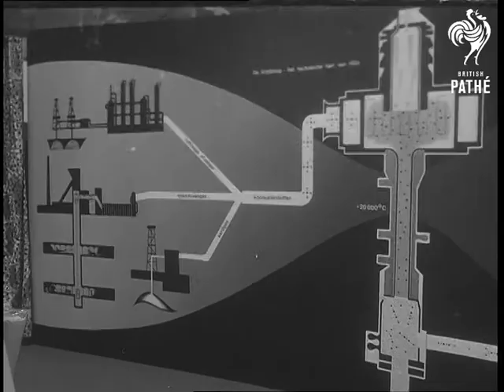Plastics Exhibition Amsterdam (1957)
World of Plastics exhibition in Amsterdam.  Holland (The Netherlands).

Interior MS of the exhibition with people walking around. CU man giving lecture to people about bottles on table. CU diagrams, pan to woman's hand sifting over crystals in bucket. MS man pouring plastic material into funnel on machine, pan down machine. CU's of finished plastic articles coming out of machine. CU machinery.

CU employee sorting plastic articles. MS man taking plastic bowl out of machinery and adding it to pile.  CU head of statue being automatically moulded in plastic. CU panning shot of finished plastic articles. MS tank on plastic wheels. CU girl displaying curtains made of plastic. Various shots of tractor hung by only metres of thin plastic film. CU man playing piano made of plastic.
 FILM ID:2578.21